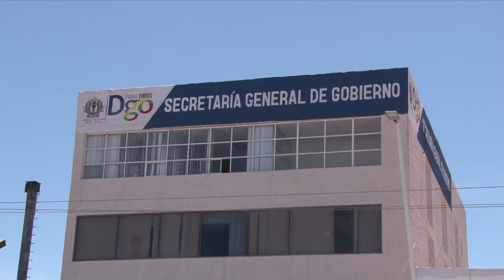NUEVO DIRECTOR DE ATENCIÓN AL MIGRANTE | 03 JULIO 2018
Rindió protesta Luis Ernesto García Barrón, director general del Instituto de Atención y Protección al Migrante y su Familia del estado de Durango.